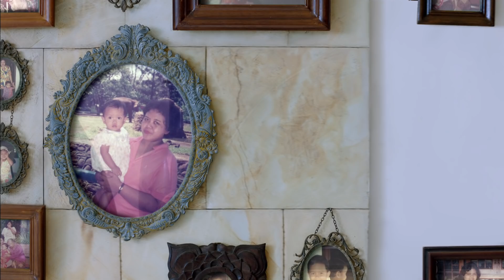TRAVELOKA | Cerita Nyata yang TakTertangkapKamera: Episode 3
Inilah Martha, seorang anak yang ingin sekali bisa membalas kebaikan ibunya. Tak disangka, fitur Pay at Hotel membantu Martha mewujudkan keinginannya untuk bisa berbakti kepada ibunya.

Bagaimana cerita selengkapnya yang TakTertangkapKamera? Ikuti kisah Martha sang Pelindung Ibu di sini!

Concept and Story: Traveloka Brand Creative Design Team
Production House: Seven Sunday Films
Director: Ica Lawendatu
Animation Studio: Jumbla